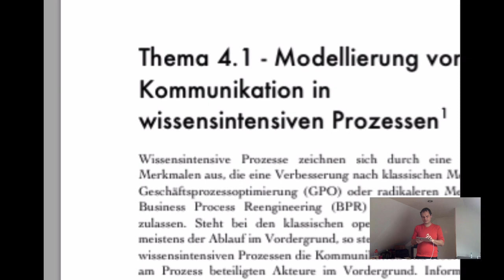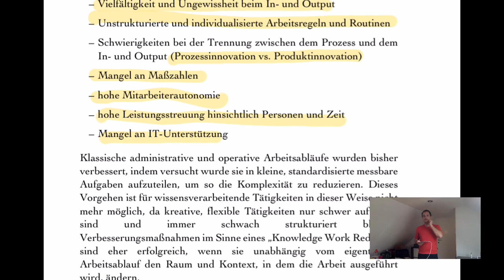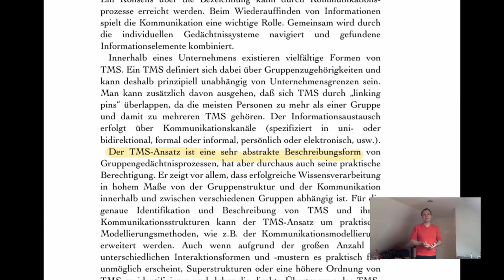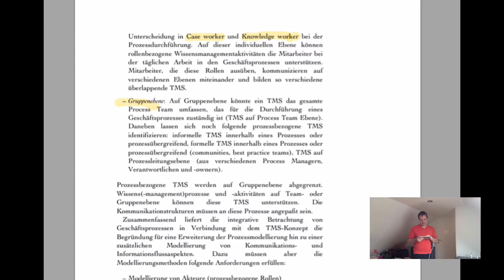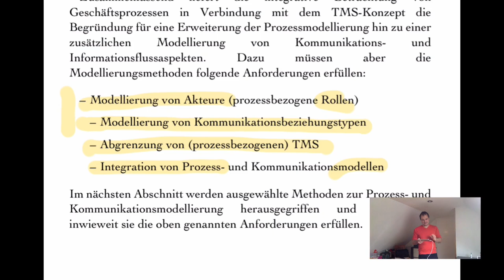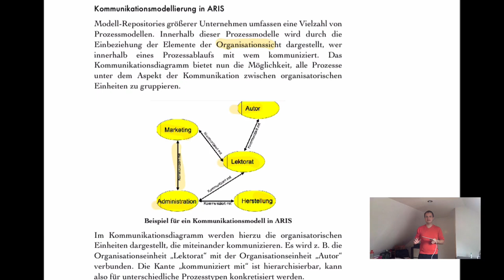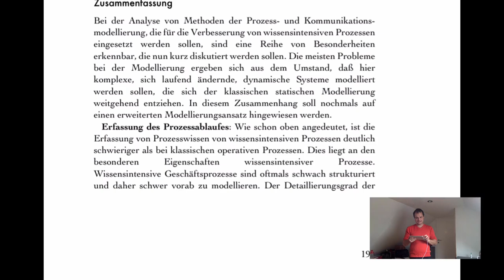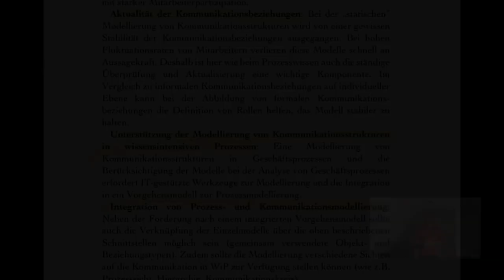VL PKM - T4.1 - Modellierung von Kommunikation in wissensintensiven Prozessen